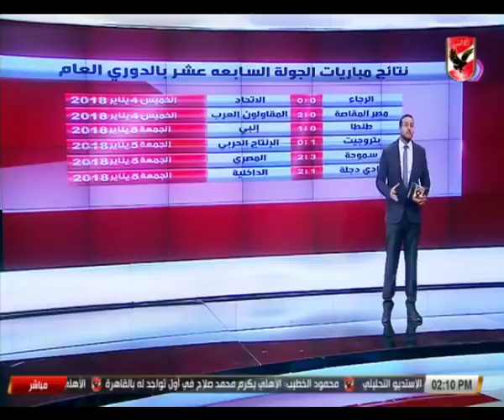محمد فاروق سعد يستعرض تاريخ مواجهات القمة بين الأهلي و#الزمالك